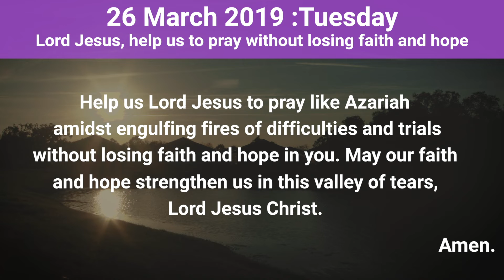Living in Faith: Daily Prayer – 26 March 2019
Welcome to today’s Daily Prayer! Help us Lord Jesus to pray like Azariah amidst engulfing fires of difficulties and trials without losing faith and hope in you. May our faith and hope strengthen us in this valley of tears, Lord Jesus Christ. Amen.